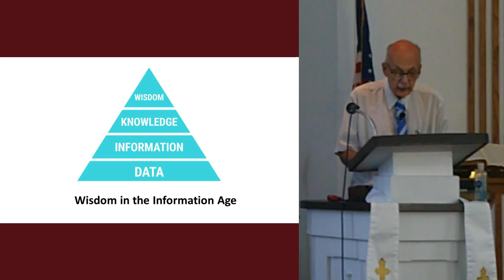Wisdom in the Information Age